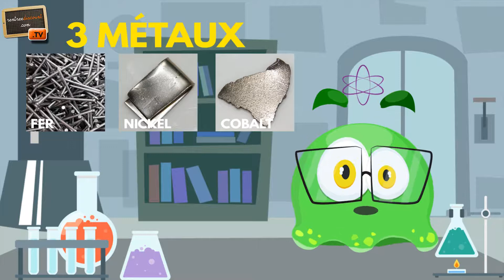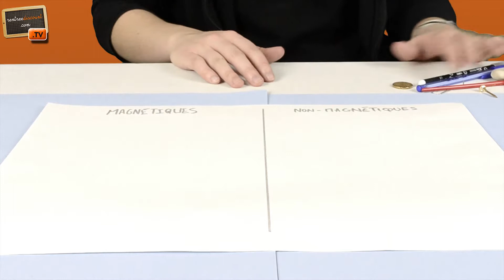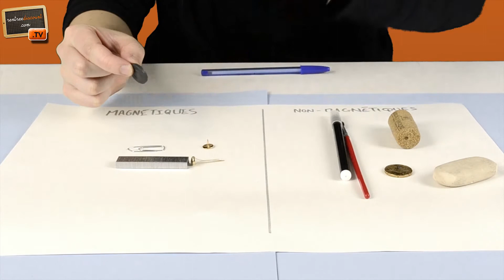#16 LA CHASSE AU FER - Les petites expériences scientifiques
Par , Nº1 des Fournitures Scolaires en ligne

Archi, explorateur de la planète Terre et passionné de sciences te propose de réaliser des petits défis ainsi que des expériences scientifiques.

Dans ce seizième épisode, Archi t'invite à partir à la chasse au fer : qu'est-ce qu'un aimant ? Que veut dire ferromagnétique ? Quels sont les métaux que l'on peut aimanter ? Autant de questions qui se bousculent dans ton esprit aventurier ! Pas de panique...

Grâce aux petites expériences scientifiques, ta connaissance est en train de devenir aussi solide qu'une barre de fer, apprenti savant !

o 8 petits objets trouvés chez toi